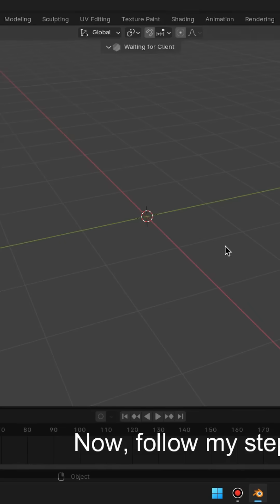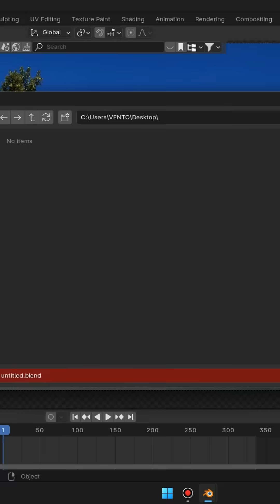Motion Tracking VFX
Want to add stunning VFX to your videos quickly? In this tutorial, I'll show you how to create motion tracking VFX in Blender in just a few simple steps! We'll focus on the essential techniques to get you started with motion tracking and compositing, without getting bogged down in complex details. Perfect for beginners and those looking for a fast workflow.

In this video, you'll learn:

How to quickly set up motion tracking in Blender.
The essential steps for tracking camera or object movement.
How to composite a 3D object into your tracked footage.
Tips for achieving good tracking results with minimal effort.
How to quickly solve the camera motion.
Tools Used:

Blender [4.3]